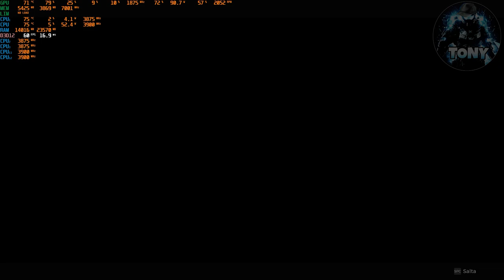REMNANT 2 |GRAFICA ALTA BENCHMARK| 1660 SUPER + RYZEN 5 3600 + WINDOWS 11 - GAMEPLAY PC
MIO REFCODE:563685ph1

PC:
MOBO: B450 GAMING PLUS
CPU: R5 3600
GPU: 1660 SUPER
RAM: 16 GB
CASE: 4000D AIRFLOW CASE CORSAIR

VIDEO TUTORIAL
               GAMES---TECH---MICROSOFT